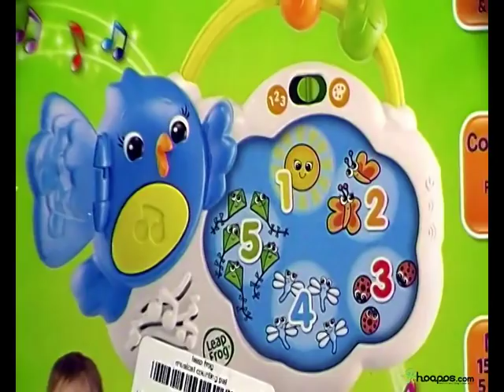leap frog musical counting pal